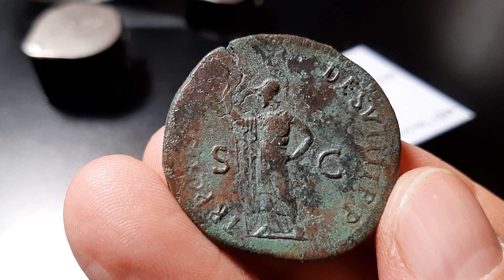Domitian Minerva Sestertius, 82 AD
Domitian
Æ Sestertius, 26.73g
Rome mint, 82 AD
Obv: IMP CAES DIVI VESP F DOMITIAN AVG P M; Head of Domitian, laureate, bearded, r.
Rev: TR P COS VIII DES VIIII P P; S C in field; Minerva stg. l., with spear
RIC 105 (C2). BMC 274. BNC 285.
Acquired from Classic World Coins, February 2024.

Minerva's prominence on Domitian's coinage first showed up on his early bronzes produced in 81-82 before she dominated his denarii. While Domitian's initial denarius output is dominated by the carry-over pulvinar types from Titus, his first two issues of sestertii have a more personal touch with the reverses featuring his patron deity. This common sestertius struck in early 82, just prior to the mint's overhaul later the same year, demonstrates that the finest engravers were not just reserved for Domitian's aurei. A superb portrait and fine reverse.